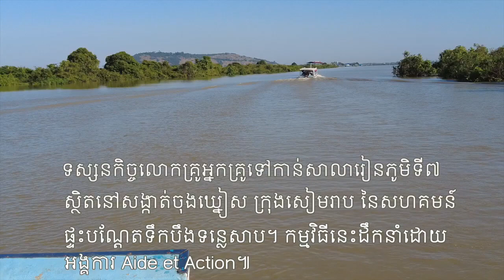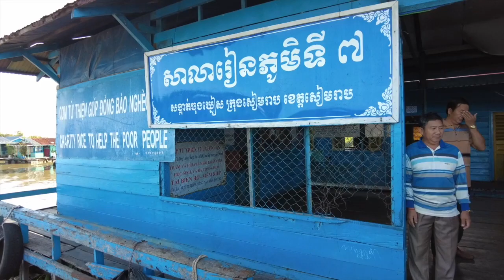ទស្សនកិច្ចនៅសាលារៀនភូមិទី៧ សង្កាត់ចុងឃ្នៀស ក្រុងសៀមរាប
អង្គការ Aide et Action បានរៀបចំដំណើរទស្សនកិច្ចរបស់ថ្នាក់ដឹកនាំក្រសួងអប់រំ យុវជន និងកីឡា លោកគ្រូអ្នកគ្រូ និងអង្គការដៃគូ ចុះស្វែងយល់ការសិក្សារបស់សិស្សនៅសាលារៀនភូមិ៧ ស្ថិតនៅសហគមន៍ផ្ទះបណ្ដែតទឹកនាសង្កាត់ចុងឃ្នៀស ក្រុងសៀមរាប៕